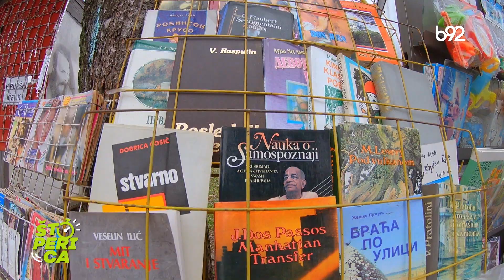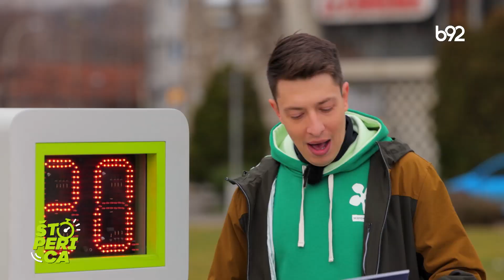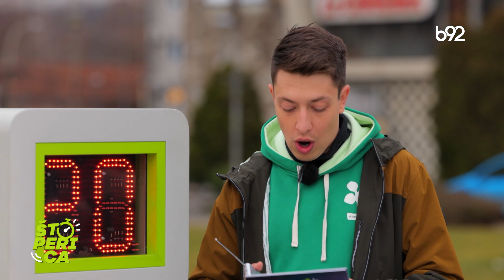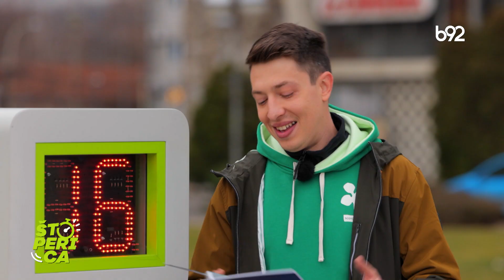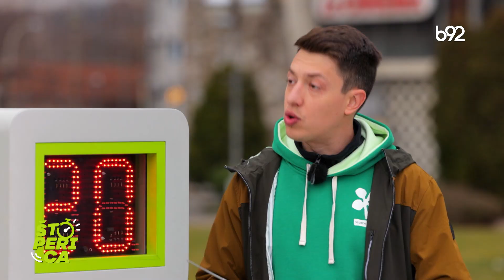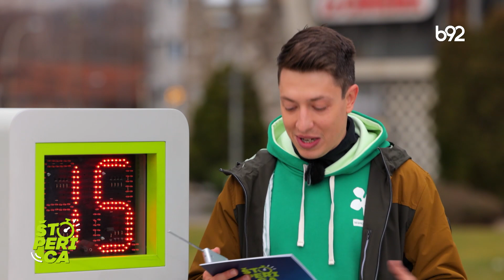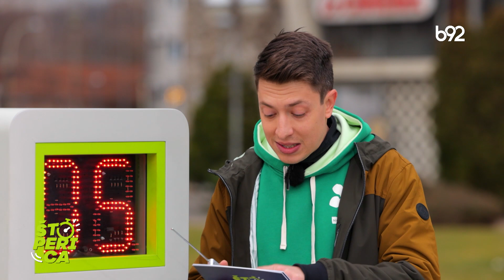Štoperica - Kragujevac (27.04.2022.) | B92 TV